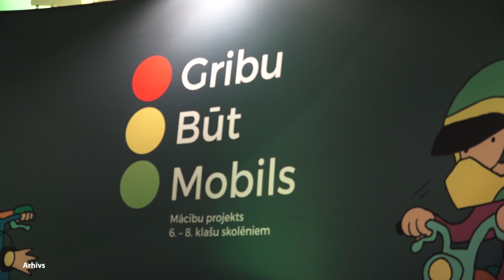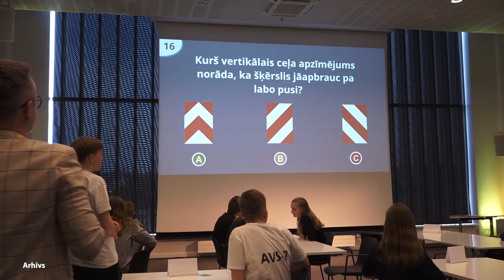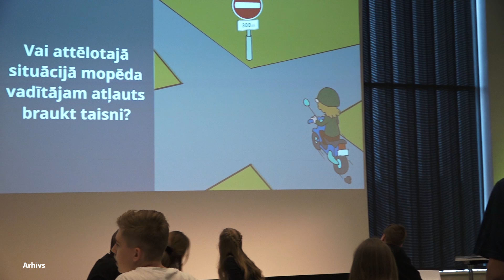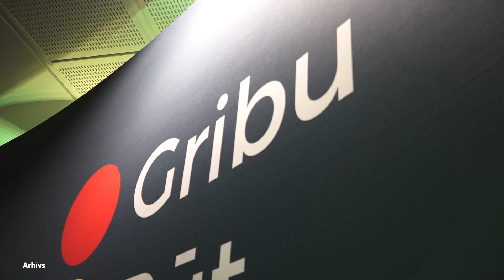Zaļā gaisma: Sākusies pieteikšanās izglītības projektam “Gribu būt mobils”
Ceļu satiksmes drošības direkcija (CSDD) mācību gada laikā skolēniem īsteno dažādus projektus par satiksmes drošību. Ir sākusies pieteikšanās izglītības projektam “Gribu būt mobils”, kurā tiek aicināti pieteikties sesto līdz astoto klašu audzēkņi. Lai pieteiktu savas komandas dalību projektam “Gribu būt mobils”, skolotājam, kurš reģistrēs komandu, galvenais jāņem vērā, ka komandā jābūt pieciem dalībniekiem, ieskaitot rezervistu.

CSDD Komunikācijas departamenta Izglītības daļas vadītāja Guna Zvīgule stāsta: “Reģistrācija projektam turpināsies līdz 3. novembrim. Laika vēl ir diezgan daudz, lai iesaistītos projektā. Skolēniem ir jābūt vēlmei piedalīties, vēlmei sacensties, vēlmei uzzināt, izzināt un pilnveidoties. Bet skolēnus projektam reģistrē skolotājs. To var izdarīt “Gribu būt mobils” lapā. Jākomplektē komanda. Komandai ir četri dalībnieki pamatsastāvā un viens rezervists. Tad arī var pieteikties dalībai projektā.”

Guna Zvīgule norāda, ka šis projekts notiek jau vairākus gadus, tādēļ arī pašiem rīkotājiem katru gadu ir jāpiedomā pie tā, lai uzdevumi būtu citādāki kā iepriekšējos gados un lai dalībniekiem būtu interesanti. “Šogad “Gribu būt mobils” notiek jau 16. reizi. Ir patīkama sajūta katru nākamo gadu sastapt tos pašus cilvēkus, kuri piedalās atkārtoti. Protams, zināšanu bagāža ir pilnāka, zināšanu ir vairāk, pieredze arī ir. Bet no otras puses - tas uzliek pienākumu nekad neatkārtot jau bijušo. Tādēļ katru gadu mēs domājam kaut ko jaunu, kaut ko vēl interesantāku par ceļu satiksmes drošību, noteikumiem. Kaut ko pastāstīt citādāk, uzdot citus uzdevmus, lai azarts turpinās un bērniem neatkārtojās tas pats, kas bija jau pagājusājā gadā viņi ir redzējuši,” stāsta CSDD pārstāve.

Projektā finālā visi nevar izcīnīt pirmo vietu un iegūt galveno balvu. Taču padomāts ir par visiem dalībniekiem, kuri ir piedalījušies un centušies sevi parādīt no labākās puses. Balvās ir lietas, kas var noderēt ikdienā.

Neviens netiek palaists mājās bez dāvaniņas vai veicināšanas balvas. Arī pārējie vietu ieguvēji vienmēr kaut ko saņem. Kaut ko tādu, kas ir saistīts ar drošību, spēli to, kas ikdienā noder vai kā citādāk. Tiek domāts par visiem, jo darbu ir ieguldījuši visi. Tas ir vairāku mēnešu garumā. Tas ir viss mācību gads, kad bērniem jāstrādā, jāgatavojas, jādomā par jautājumiem. Lai arī tas ir viņu pašu labā, tas viņiem noder. Bet darbs ir ieguldīts, par to ir jānovērtē.